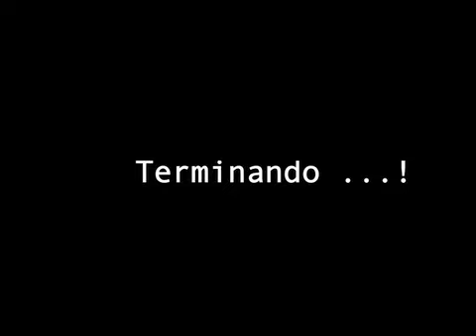OFFICIAL FASHION SHOW CRAZYCOWBOYZ 4/4 BACKSTAGE & PARTY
BACKSTAGE  & PARTY in Club Templo South Beach in the official fashion Show of CrazyComboyz check up a  view of crazy miami